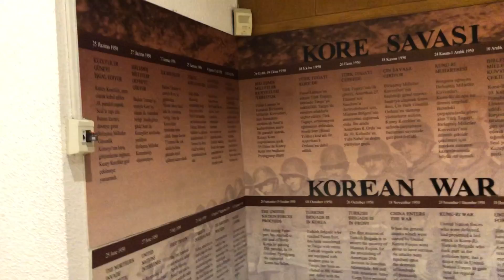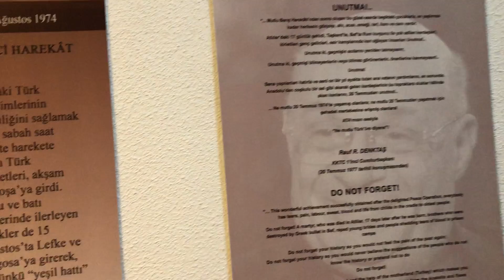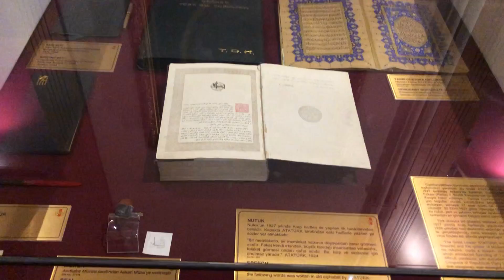İSTANBUL HARBİYE ASKERİ MÜZESİ 15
ATATÜRK SALONU